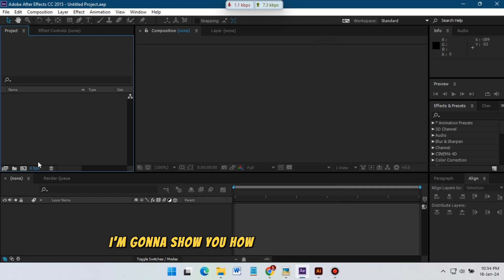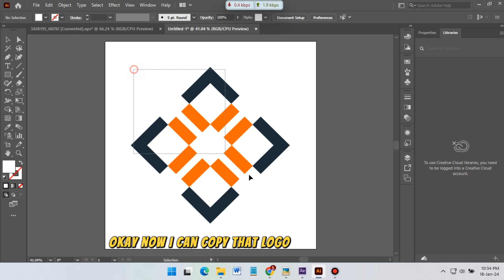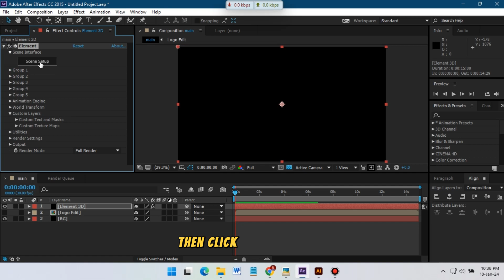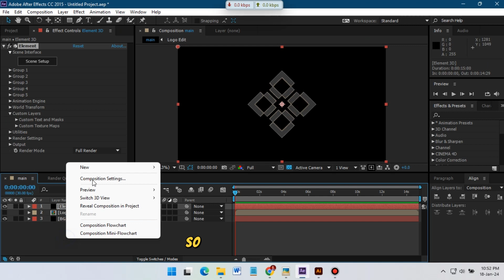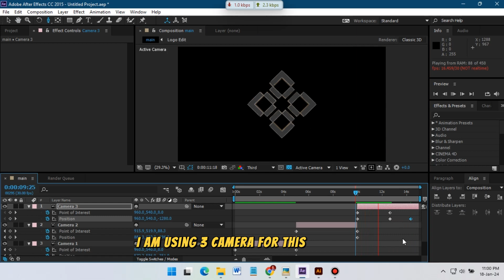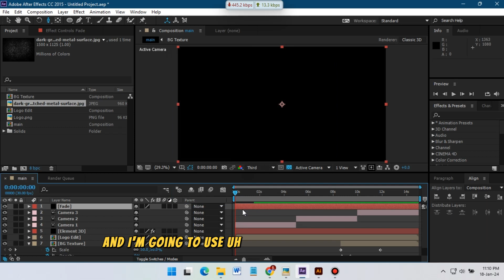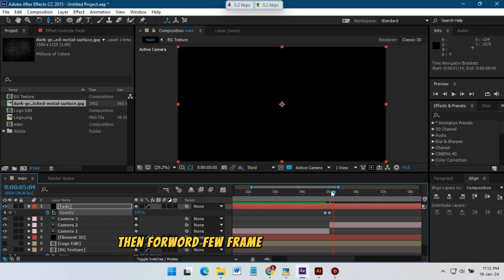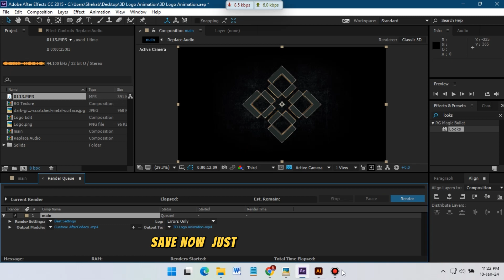Let's Create a 3D LOGO INTRO ANIMATION in After Effects | with Element 3D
In this video I will tech you How to make 3D logo intro animation in adobe after effects and using element 3d plugin. Now it's very easy to create 3D logo effects with AE by using video copilot's element 3d.
💸 Support me and get Access of all of my PREMIUM Templates & Stocks